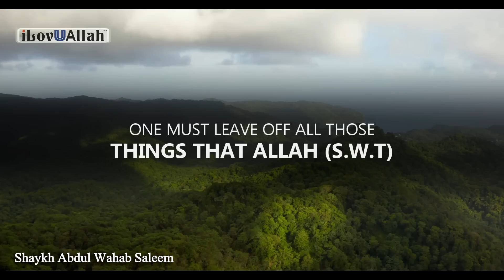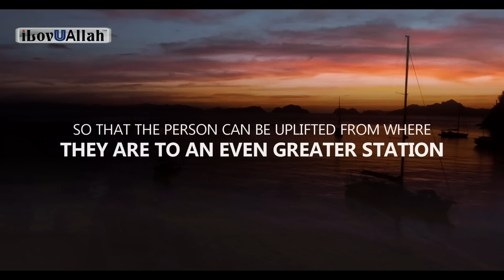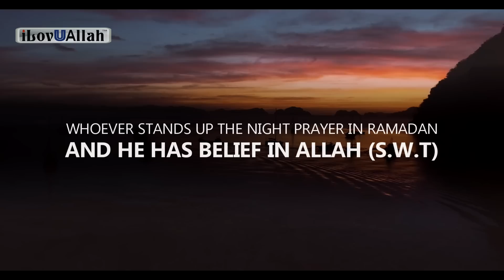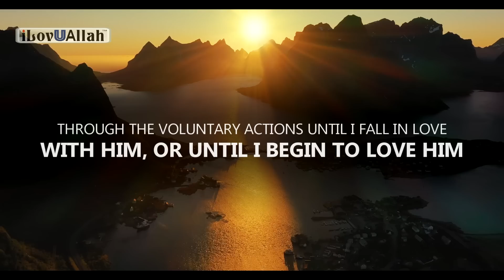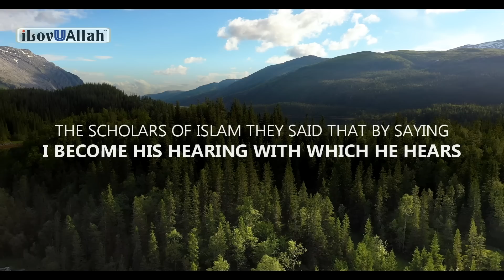ALLAH STARTS LOVING YOU FOR THIS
Allah starts loving you, beautiful reminder by brother Shayk Abdul Wahab Saleem.